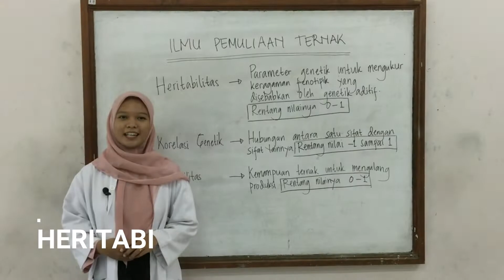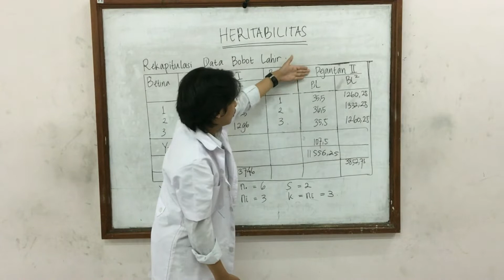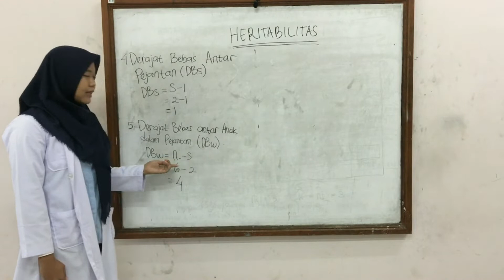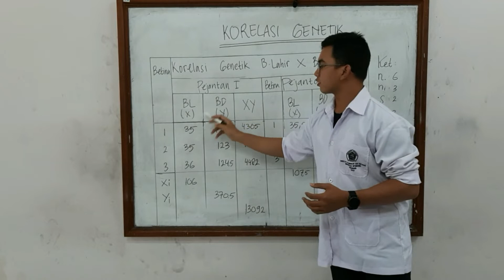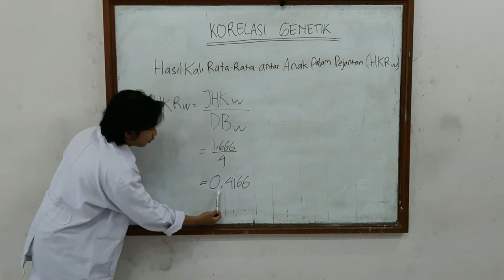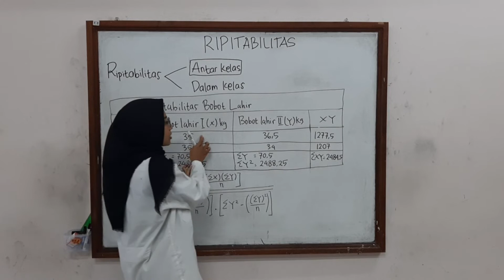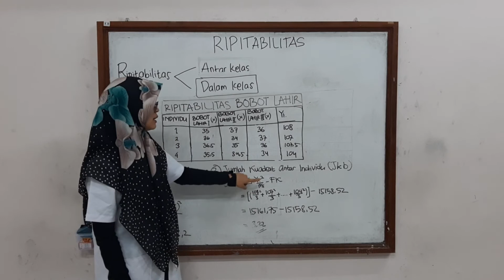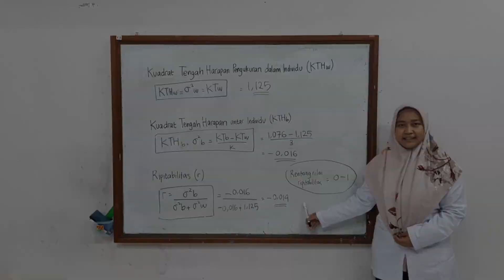MATERI HERITABILITAS, KORELASI GENETIK, DAN RIPITABILITAS//ILMU PEMULIAAN TERNAK//LAB GPR FPP UNDIP